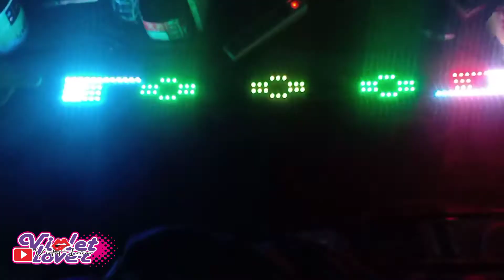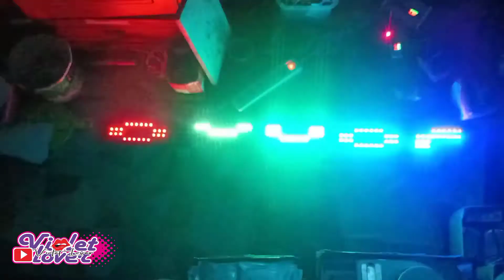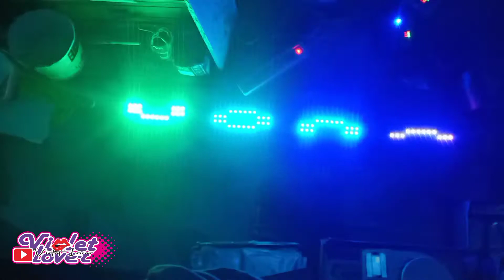Strobo New wave khas malangan sam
yang minta/yang mau nanya" bisa chat 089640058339